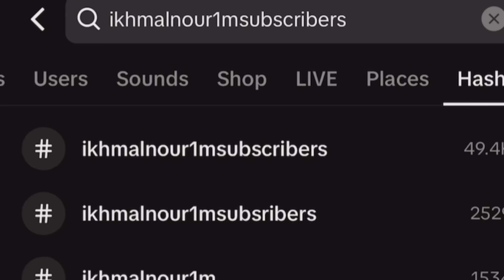AKU MENANGIS😭 AKU SEDIH SANGAT😭| KENAPA KORANG BUAT AKU MACAMNI😭